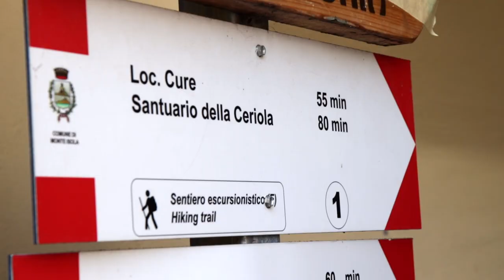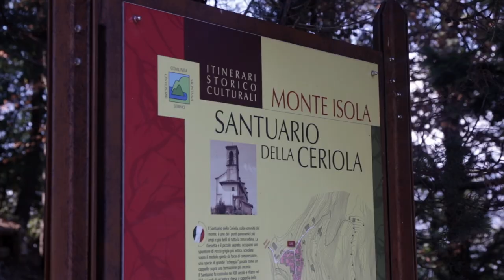Montisola-Trekking al Santuario della Ceriola (Brescia)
Vi porto a Montisola, uno dei borghi per belli d'Italia per un trekking panoramico da togliere il fiato.

Siamo sul Lago d'Iseo al confine tra Brescia e Bergamo, un'isola molto particolare, Montisola, diventata famosa per "The floating Piers", l'opera temporanea dell'artista Christo.

E' l'isola lacustre più alta d'Europa e possiamo raggiungere la vetta tramite la camminata che vi mostro qui nel video. E' adatta a tutti avendo un dislivello di 450metri e una lunghezza di 4 km.

I panorami che si incontrano salendo sono magnifici e addolciranno la salita.

Potete prendere il traghetto da Sulzano (5min) oppure da Iseo, un attimo più lunga e partire da Peschiera Maraglio la vostra salita.

Fatemi sapere nei commenti che ne pensate, se l'avete già fatta oppure non vedete l'ora di godervi la vista dall'alto.